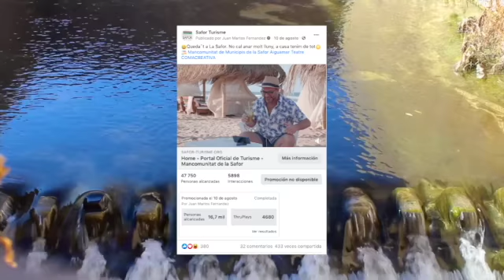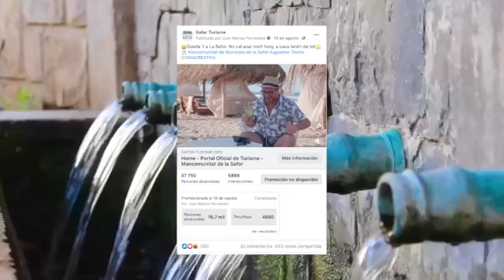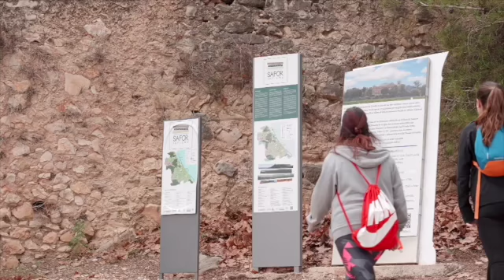Safor en Famila parte 1